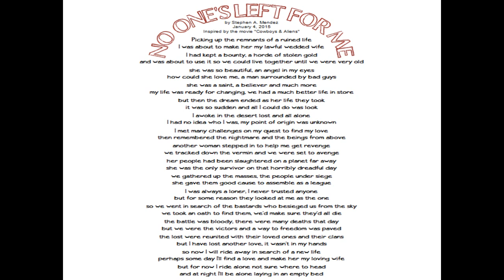No One's Left For Me 20150104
This is a poem that was inspired by the movie "Cowboys & Aliens". I wrote it on January 4, 2015.